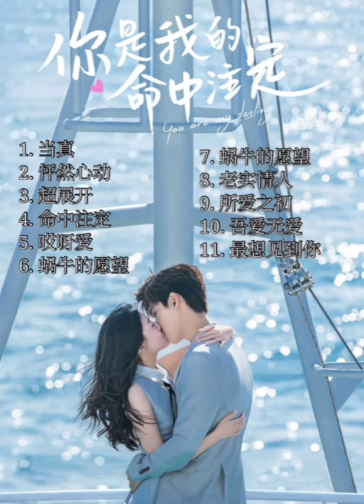你是我的命中注定 歌曲合集#邢昭林💕梁洁#